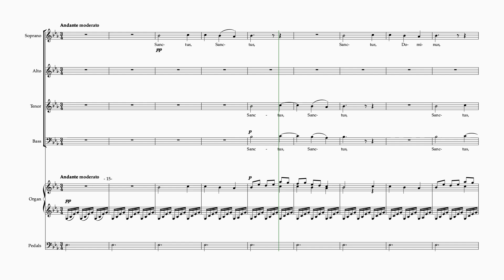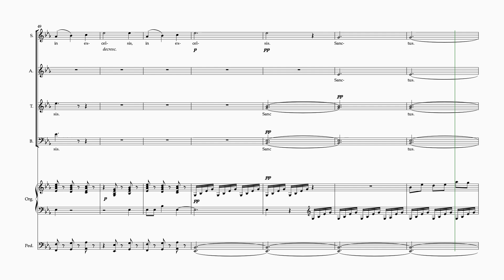Sanctus Requiem No 3 S, Faure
Choir Music